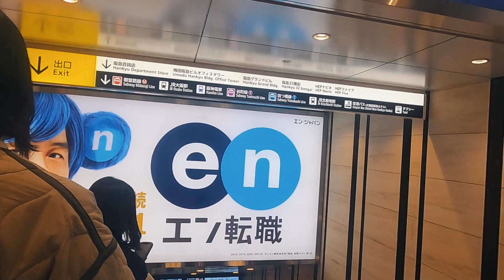阪急大阪梅田駅からHEP FIVE（ヘップファイブ）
Access from Hankyu Osaka-Umeda Station to HEP FIVE.

特に何も編集しておりません。阪急大阪梅田駅からHEP FIVEまでを歩くだけです。

阪急大阪梅田駅とHEP FIVEは近いので、降りる改札口を間違えさえしなければ、3分もあれば到着します。